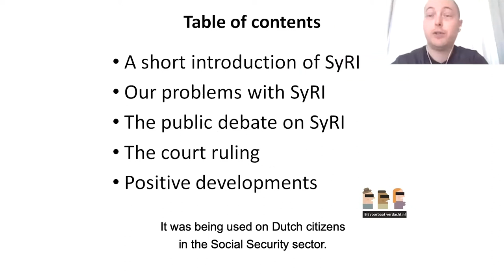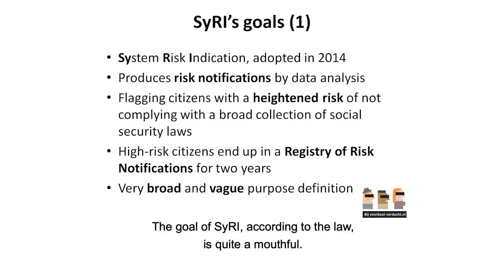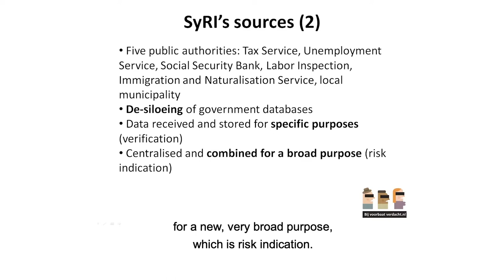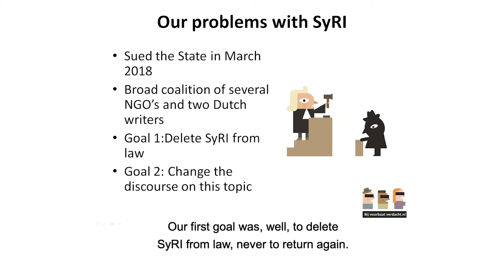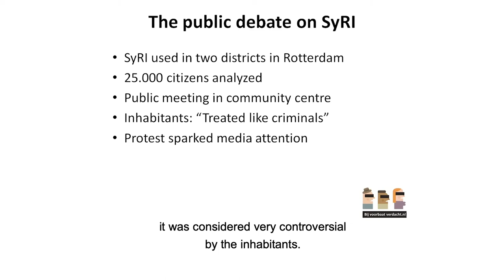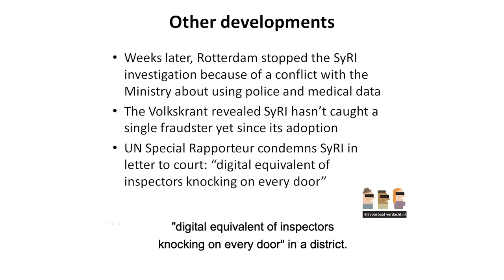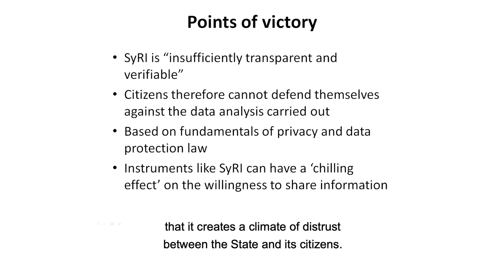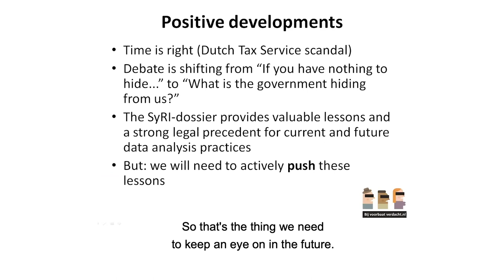Ronald Huissen: Citizen scoring – the SyRI court case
Presentation by Ronald Huissen on the ground-breaking verdict against the Dutch fraud detection algorithm SyRI. In February 2020, a court ordered the immediate halt of SyRI because it violated the right to privacy.

Ronald Huissen is a journalist and researcher from the Netherlands. He represents the Platform Bescherming Burgerrechten (Platform for Civil Rights’ Protection), which is part of the coalition Bij Voorbaat Verdacht (Suspect in Advance) that won the court case against SyRI.

This presentation was part of the webinar Citizen scoring – towards a surveillance state for the poor?, organised by the Green European Foundation with the support of Wetenschappelijk Bureau GroenLinks on 3 April 2020.